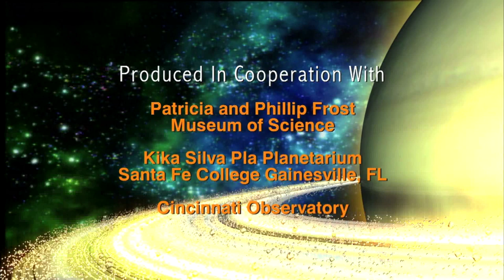Star Gazers 1435 Sept 1 -7, 2014 5 min version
"Flying Along The Milky Way"